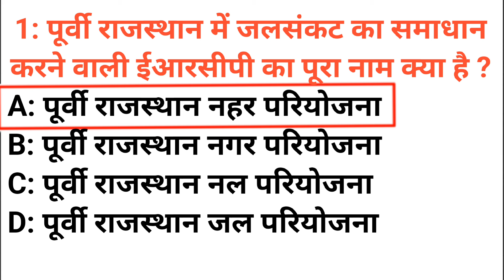पूर्वी राजस्थान में जलसंकट का समाधान करने वाली ईआरसीपी का पूरा नाम क्या है ERCP Quiz 2024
पूर्वी राजस्थान में जलसंकट का समाधान करने वाली ईआरसीपी का पूरा नाम क्या है
poorvee raajasthaan mein jalasankat ka samaadhaan karane vaalee eeaaraseepee ka poora naam kya hai